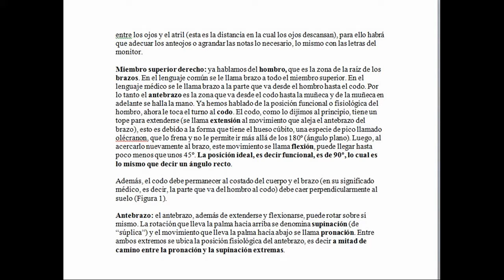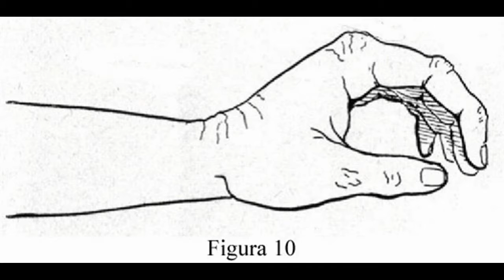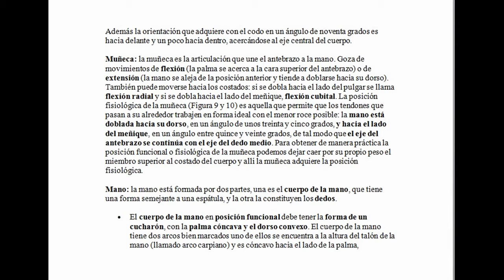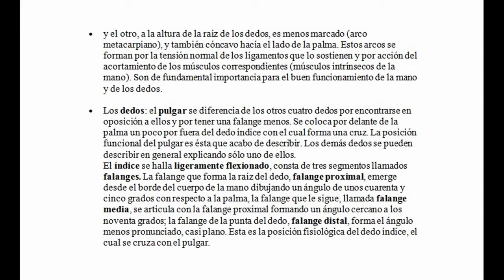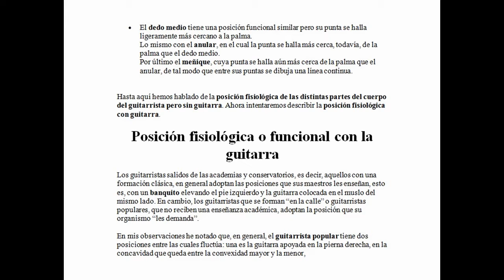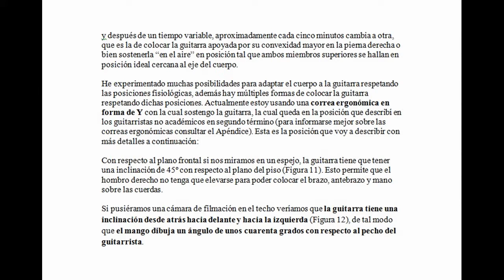03_Posicion fisiológica del guitarrista sentado por Carlos Ruben Gomez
Se trata de la lectura de un texto con dibujos con el tema de la postura del guitarrista sentado.